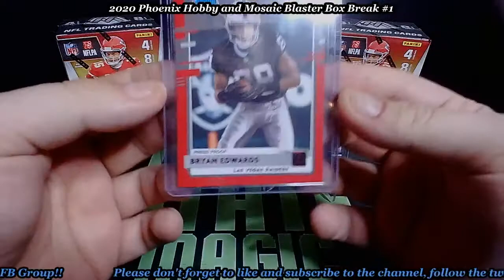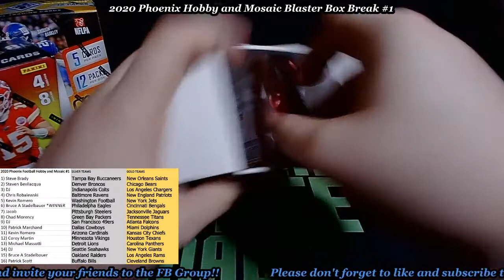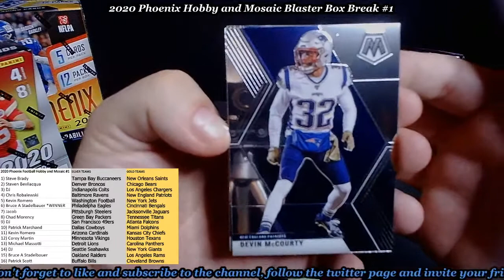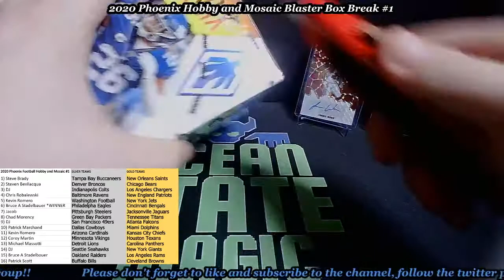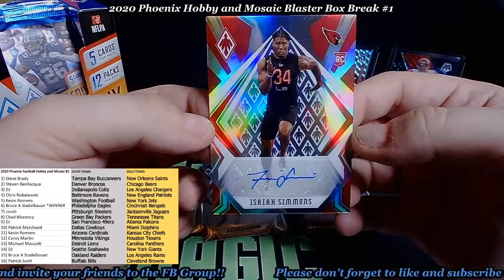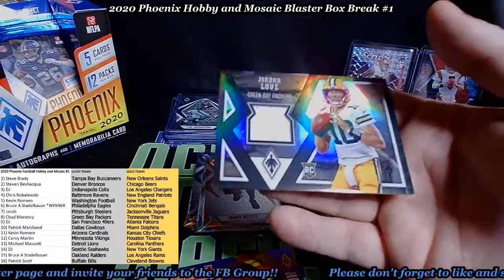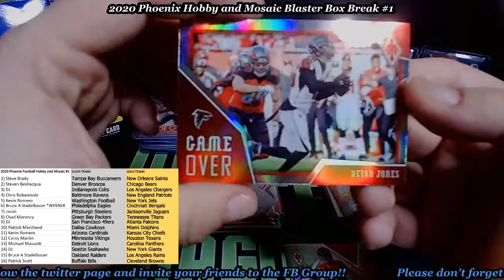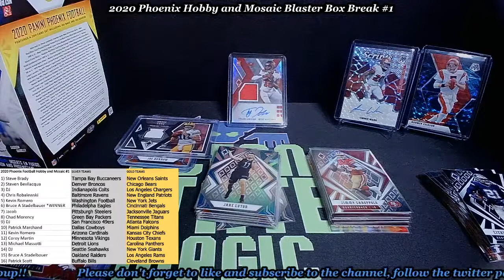2020 Phoenix Football Hobby and Mosaic Football Break #1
Box break for 2020 Phoenix Football Hobby and Mosaic Blasters!!

TCGPlayer store - Ocean State Magic
Ebay store